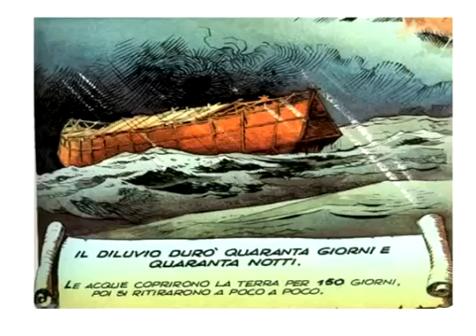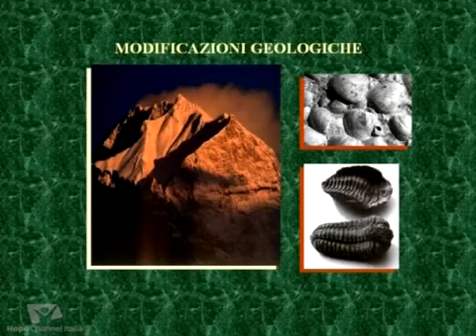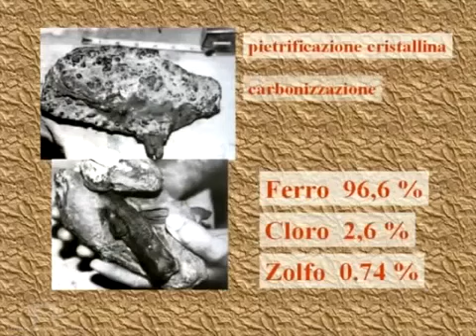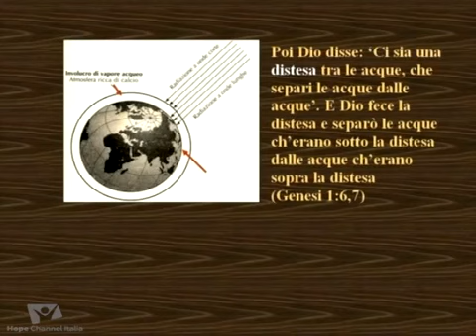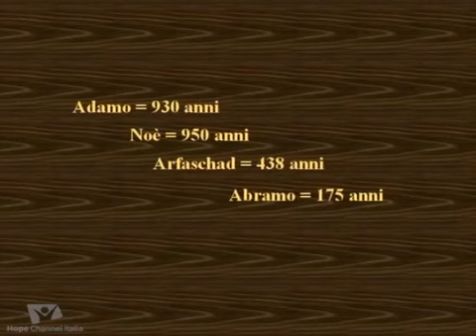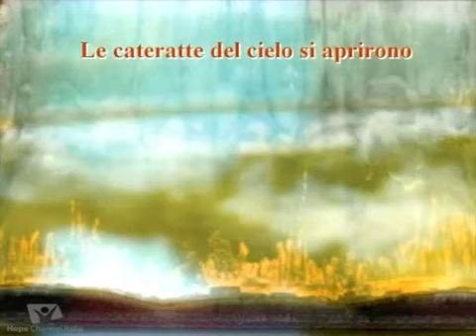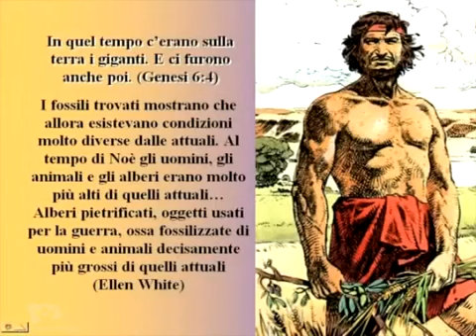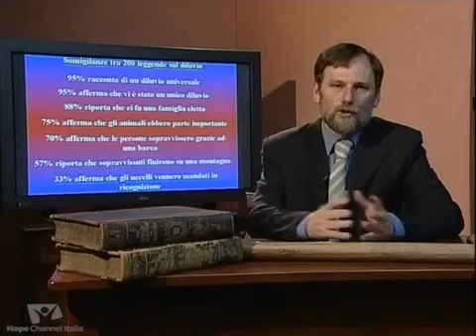Archeologia Biblica 5 Il Diluvio